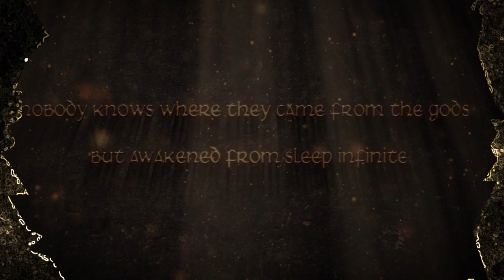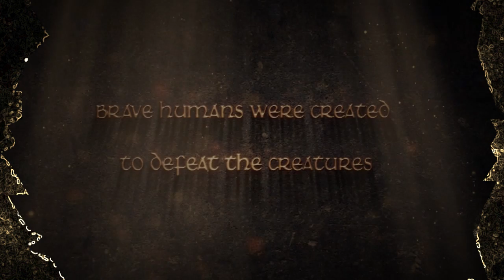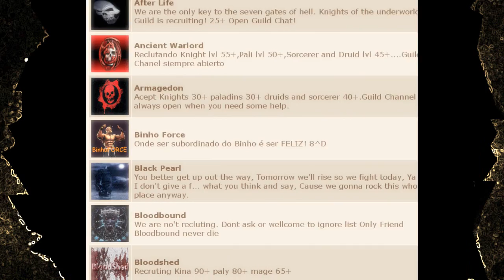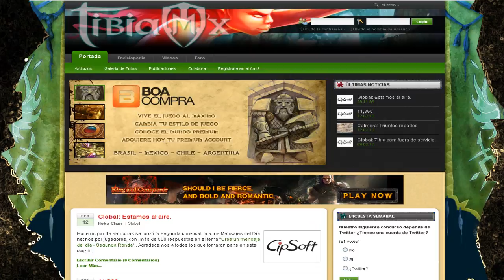TIBIA Online MMORPG's Promo Trailer 2010 (Fan Made)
Hello friends I present this Promo video about tibia game,made by me, and dedicated to all tibians of  world : )

#9 - Más discutidos (este mes)) - Juego
#20 - Más vistos (este mes)) - Juego
#4 - Más seleccionados comos favoritos (este mes)) - Juego
#6 - Mejor evaluados (este mes)) - Juego